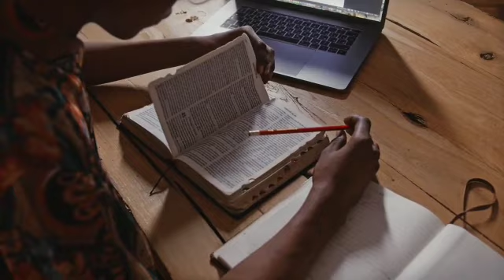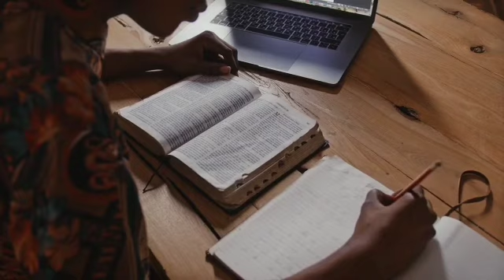రాత్రి పడుకునే ముందు ఈ వాక్యాలు వినండి 25 May 2021